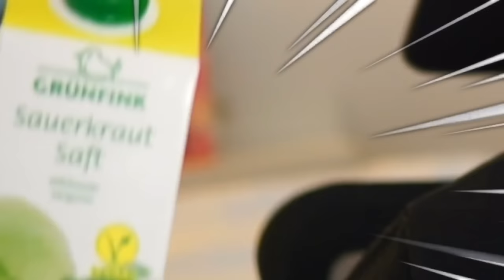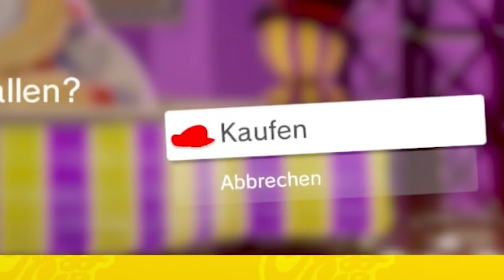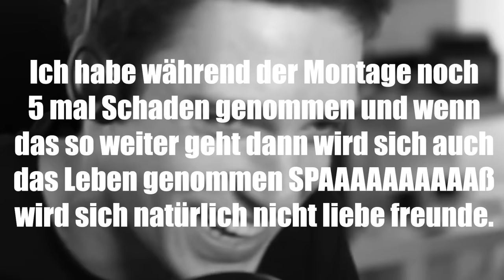1x TREFFER = 1x DURCHFALLSAFT (Mario Odyssey Challenge)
Heute hab ich MARIO ODYSSEY gespielt, um zu sehen, ob ich das Spiel schaffen kann, obwohl EIN TREFFER gleich EINMAL SAUERKRAUTSAFT TRINKEN bedeutet! Wie das lief, seht selbst... :D
Impressum:
ONLINETITANS
c/o chaosdydy
Kantstraße 23
71229 Leonberg
Germany